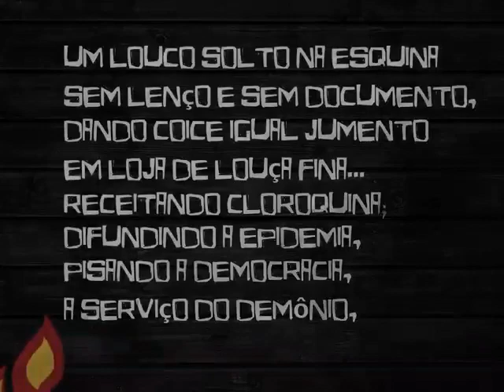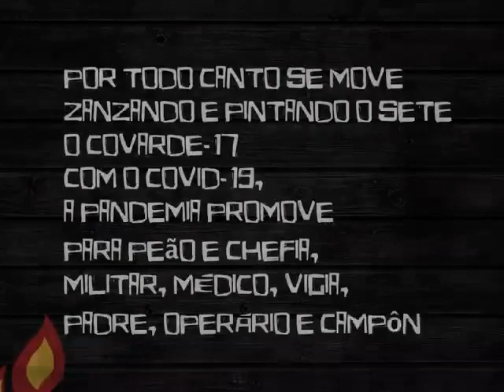Vejam o cordel: "Bolsonaro é o pandemônio no meio da pandemia"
Vejam aqui este cordel sobre alguém ruim para dedéu, feito pelo artista Crispiniano Neto, do Rio Grande do Norte.